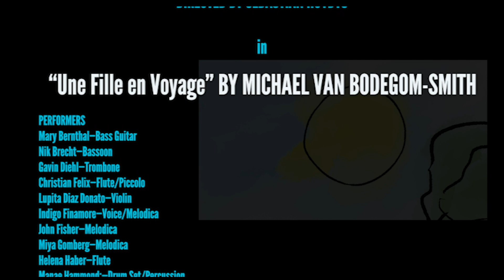“Une Fille en Voyage” by Michael Van Bodegom-Smith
Une Fille en Voyage follows the story of a young French girl who has ventured into the heart of Paris on a fortuitous adventure. The terse composition captures the virtuous and adventures spirit of the young girl while emulating the pure feeling of exploration.

ORIGINAL MUSIC AND ORCHESTRATION BY MICHAEL VAN BODEGOM-SMITH
ORIGINAL GRAPHICS NIK BRECHT (Class of 2022, BA in Illustration)
Carlos Douglas Jr. - Animator
Francesco Porcello - Additional animation and Melody Song - Background Layouts
VIDEOGRAPHY AND EDITING SEBASTIAN HUYDTS
MUSIC DEPARTMENT at COLUMBIA COLLEGE CHICAGO
Interim Chair Sebastian Huydts
Technical Director Steve Hadley
Creative Director and Producer Joseph Cerqua

RECORDED IN APRIL 2020 FOR DIGITAL MANIFEST